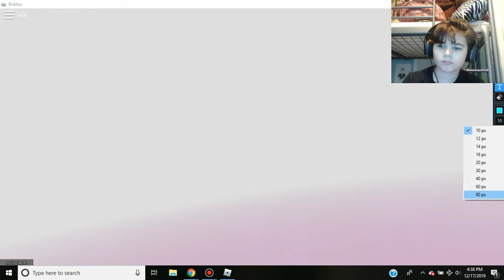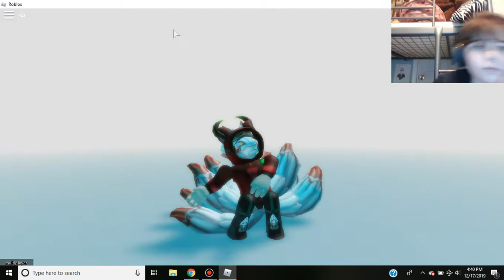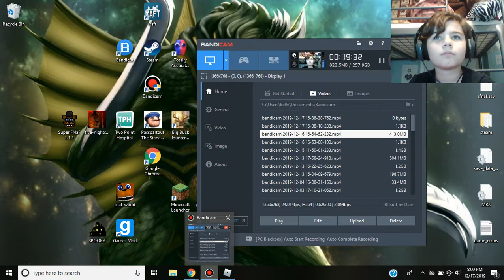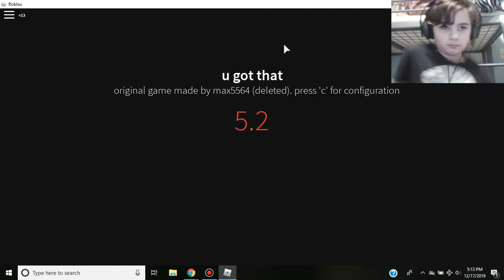zombie strike gameplay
oh boy another roblox vid, he never done this before as i say it in a sarcastice tone